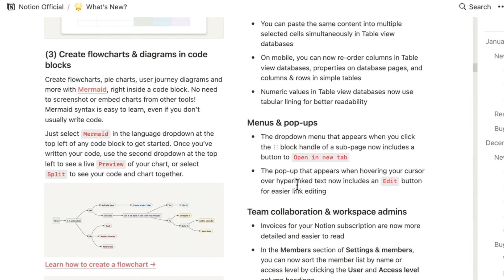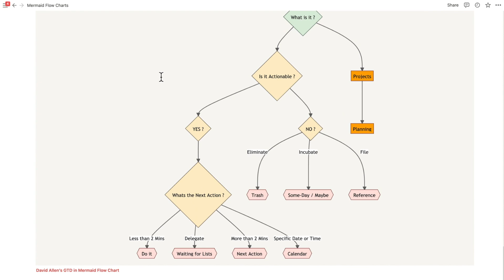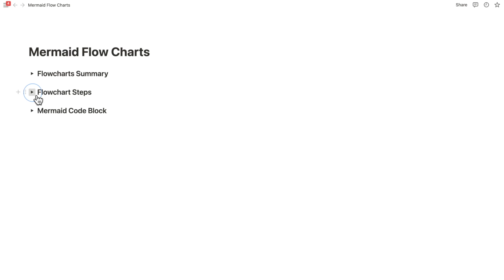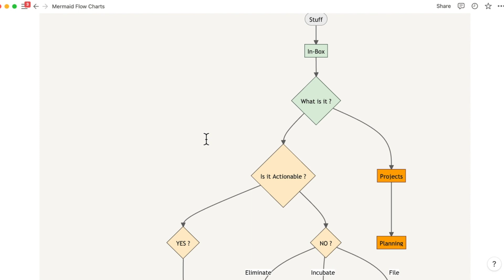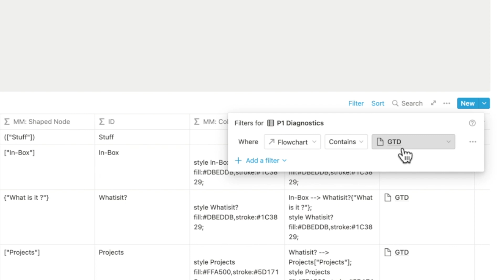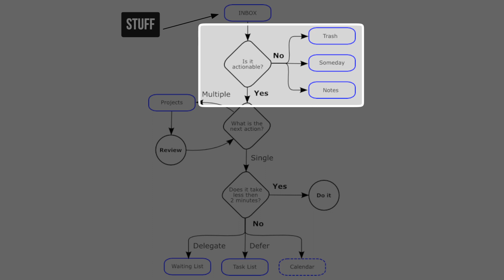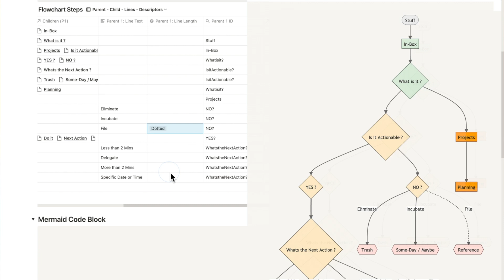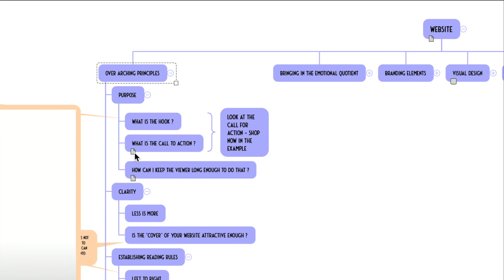Automated Flowcharts in Notion - How good is it really ? ( Free Template )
This video is a review of the just introduced Native Flow Charts  - Mermaid feature in Notion. I have worked on ways to automate the code inside of Notion to create automated Mermaid Scripts. For the first time it presents a way to get visual information directly into Notion.

While I have covered Flow Charts, it can also be used for Charts and other elements.

⎻⎻⎻⎻⎻⎻⎻⎻⎻⎻⎻⎻⎻⎻⎻⎻⎻⎻⎻    ABOUT ME  ⎻⎻⎻⎻⎻⎻⎻⎻⎻⎻⎻⎻⎻⎻⎻⎻⎻⎻⎻
Hi, My Name is Murali. I am a seasoned Management Consultant focused on Performance Improvement and Transformation.

Over the years, I have been exposed to tips and techniques surrounding strategies, personal and workplace productivity and entrepreneurial growth, which are the underlying principles behind my videos.

I try to make videos as content-packed and to the point as possible, so if that sounds like your cup of tea, a sub would be massively appreciated! 🙏

If you like my videos you might like my courses and templates around Notion, and Self Development There are some **free templates** inside as well.

Links for my Notion Master Class and some of my favourite templates -